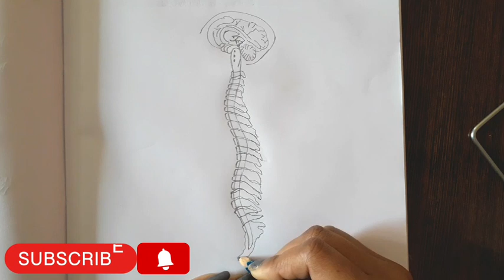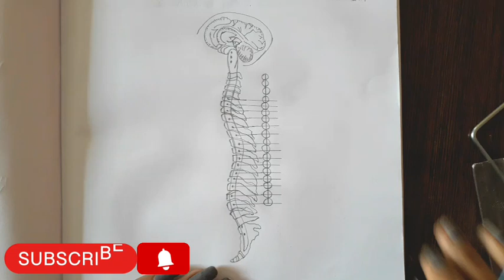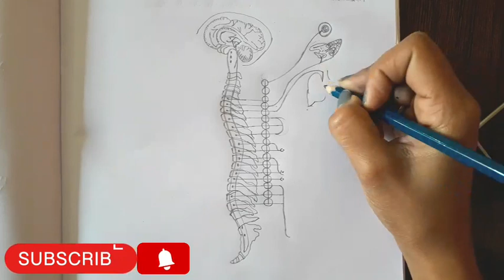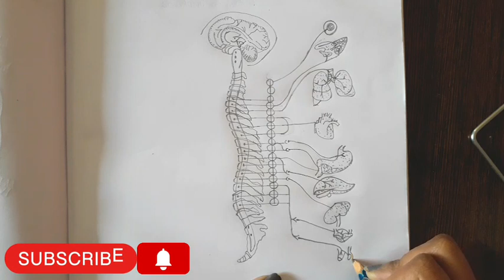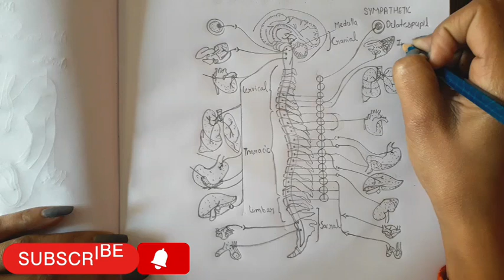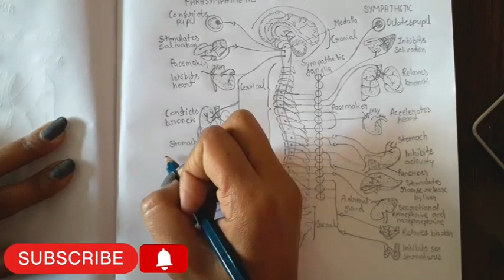How to draw Autonomic nervous system of man biology diagram Neet/very easy way!!..